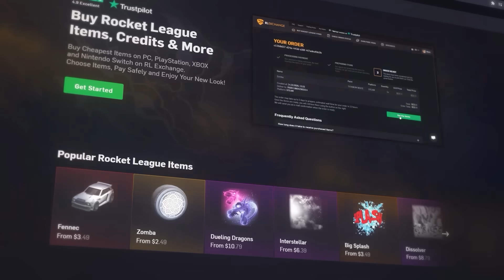TROLEI O CIBER COM UM PRO PLAYER na MINHA CONTA SEM ELE SABER (ficou muito confuso)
Neste vídeo eu trolei meu amigo @CiberDracof colocando um PRO @AorusRL para jogar na minha conta sem ele saber no Rocket League, depois desafiei ele para um MD3 e um P.I.G.